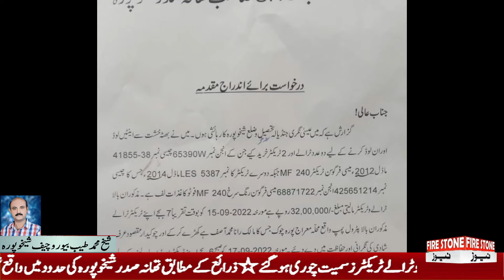Two tractors along with a trolley were stolen in Sadar Sheikhupura police station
cloud FS​​​​​​​​​​​​​​​​​​​​​​​​​​​​​​​​​​​​​​​​​​​MediaNetwork
Add a public​​​​​​​​​​​​​​​​​​​​​​​​​​​​​​​​​​​​​​​​​​​
0 Comments
FS Media Network